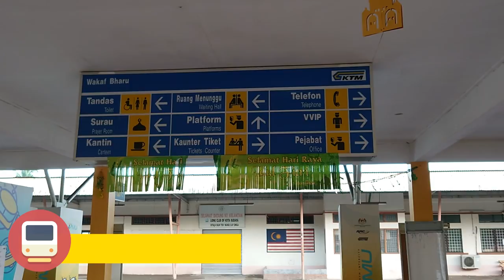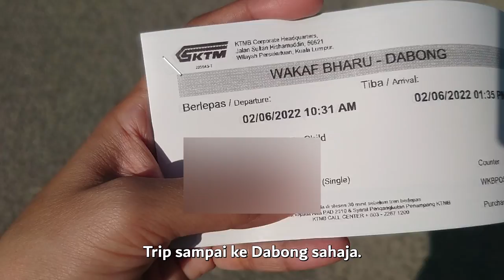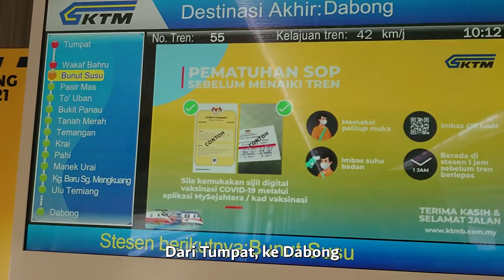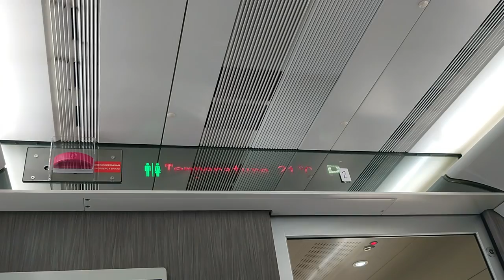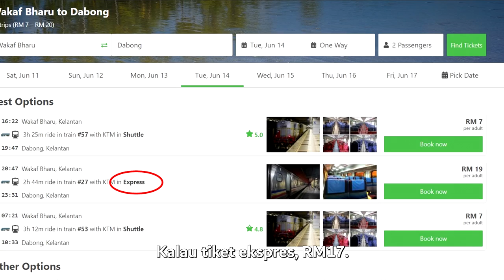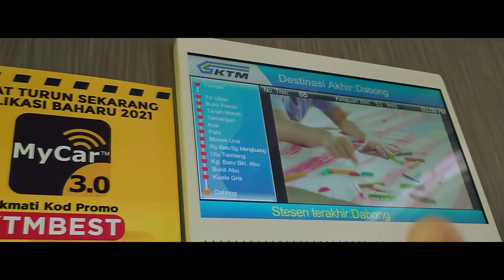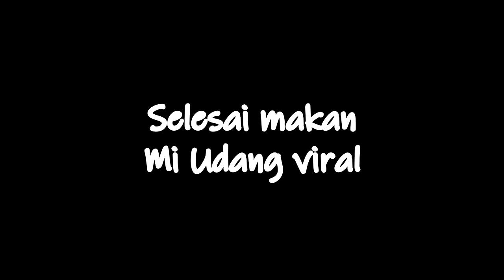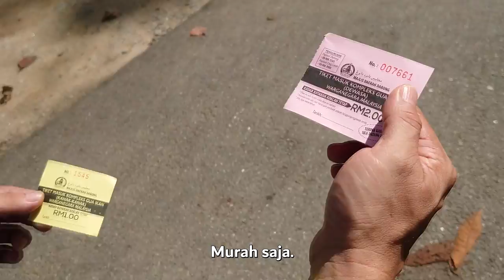Train to Dabong l keretapi KTM Berhad dari Wakaf Bahru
Alhamdulillah. Berpeluang menaiki keretapi KTM Berhad dari Stesen Kereta api Wakaf Bahru ke Stesen Kereta api Dabong. Kali ni kami travel ke Kelantan. Vlog kali ini adalah Vlog Family Kelantan!

 Trip Keretapi ke Dabong ni sangat popular sekarang ini. Kebiasaan dengar orang naik dari Stesen Gemas ke Dabong. Disebabkan kami ni anak jati Kelantan, maka kami naik dari Wakaf Bahru Kelantan.

Keretapi Tanah Melayu masih beroperasi seperti biasa selepas PKP. Boleh la cuba trip kereta api ini. Train Wakaf Bahru to Dabong hanya RM5 sehala sahaja. Tapi ingat, jangan lupa jadual perjalanan KTM Kelantan 2022.

Sampai sahaja di Dabong, anda boleh melawat Gunung Cermin, Sungai Kelewang, makan Mi Udang dan Gunung Stong